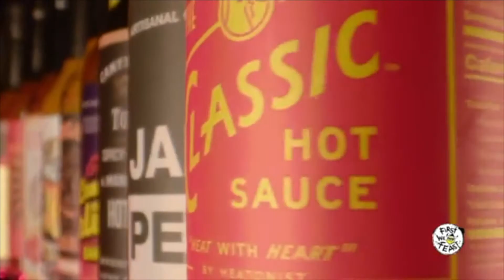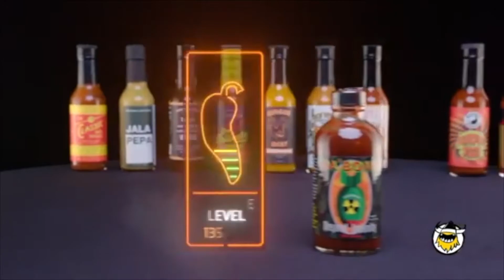THE HOT ONES CHALLENGE (First We Feast)!! | Vlog 310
Hey everyone, thanks for checking out our Hot Ones Challenge! We bought all the hot sauces you see in the iconic First We Feast show to see how we would do!! We really appreciate you all stopping by to watch! We upload daily vlogs, reactions, challenges, and more. I reply to all comments so don't forget to hit me up below!!

Gear Used:
Rode mic
Comica Mic